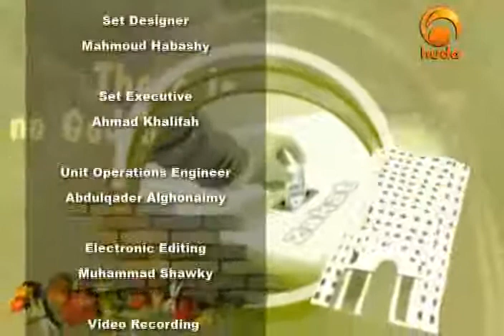Islam Unveiled Huda tv - Relation with Non Muslims - Sh Salah Mohammed [8/24]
This is a very good series of Programmes which unveils the reality of Islam and gives a clear picture of Islam in good detail.

For introduction to the prophet mohammad Peace be upon him you can refer to this talk: